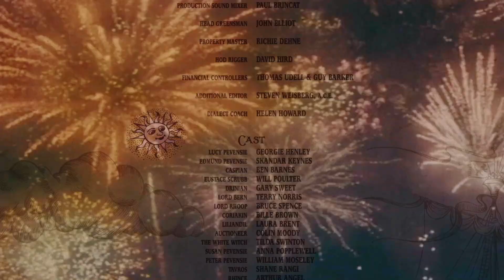Narnia || The Driveway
~ HeartofNarnia ~
xx
The Chronicles of Narnia: The Lion, The Witch and The Wardrobe. The Chronicles of Narnia: Prince Caspian. The Chronicles of Narnia: The Voyage of the Dawn Treader. Warner Bros. Director Andrew Adamson; Andrew Adamson Productions. Mark Schwann Productions. Greg Prange Productions. Mark Johnson, Philp Steuer, Matthew Stillman & David Minkowski. Sim Evan-Jones and Jim May.
xx
The Driveway - Written and Performed by Miley Cyrus.
xx
xx